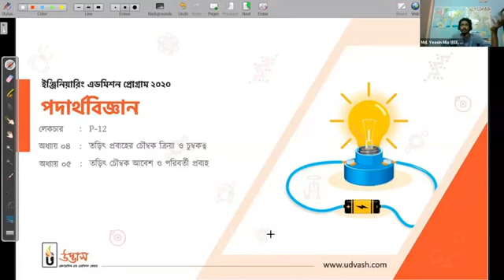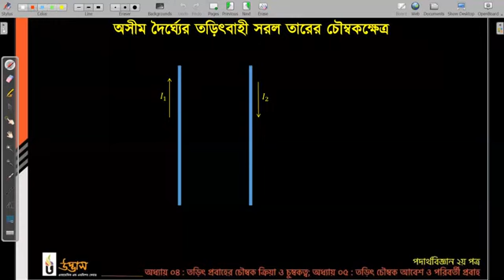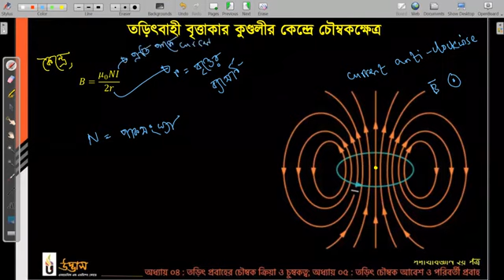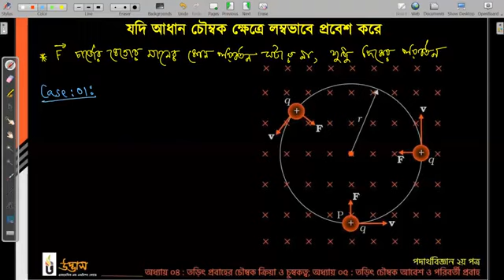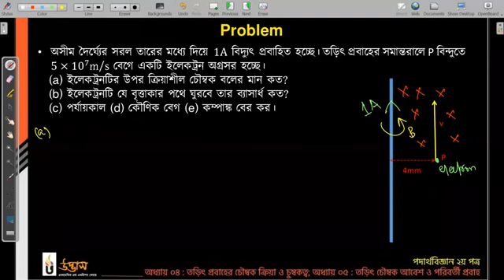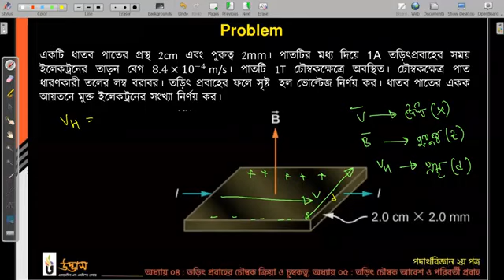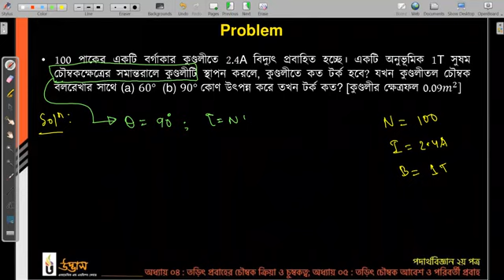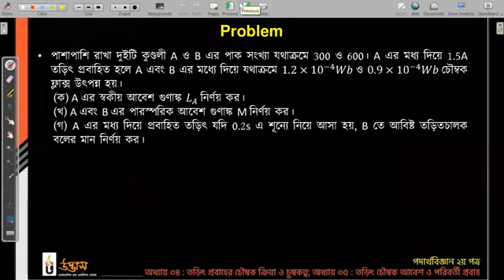Physics [P-12] Yeasin Mia Udvash Online Class